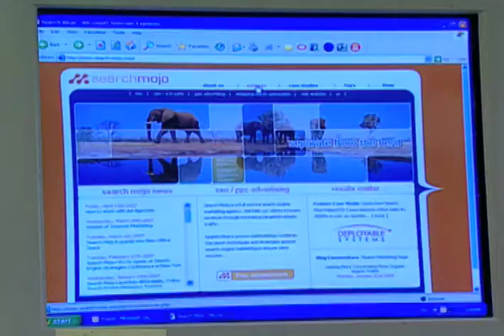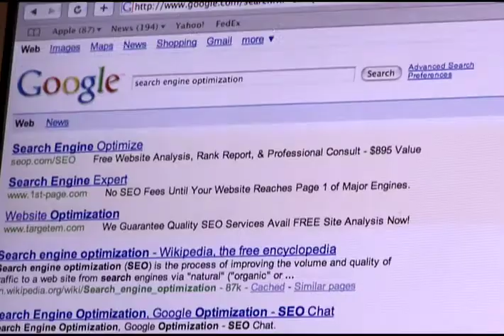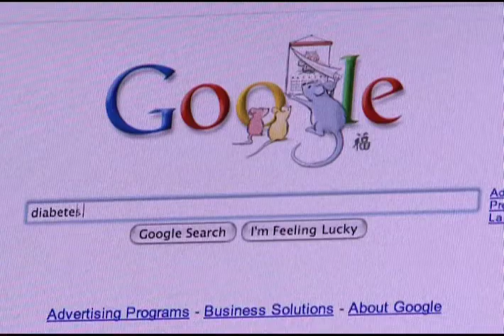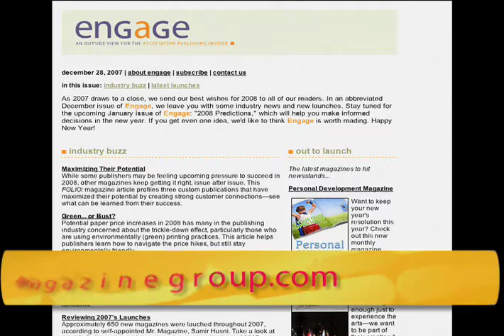Engage: February 2008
"SEO Strategy"

What should association media professionals know to optimize their search engine strategies? Janet Miller, president and founder of Search Mojo, talks to The Magazine Group and shares her best tips in this 3 minute video interview.

Follow this link to view this entire issue of Engage and sign up.